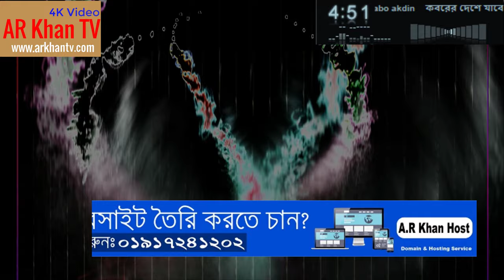Koborer dese jabo akdin (কবরের দেশে যাবো একদিন) Best islamic song -AR Khan TV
keyword search : কবরের আজাব,কবরের আজাব ভিডিও,কবর জিয়ারত করার নিয়ম,কবরের আযাব,কবরের আজাব গজল,কবর কবিতা কবি জসিম উদ্দিন,
কবরের আজাব ওয়াজ,কবর জিয়ারতের দোয়া,কবর পথের যাত্রী তুমি,
ki khobor bangla,ki khobor bondhu,ki khobor tomader sefat ullah,khobor lo khobor lo,khobor live,kobor lo,kobir lekha joto kobita,khobor live bangla,khobor lo khobor lo jalali set,kobor lash,khobor lo khobor lo tik tok,kobor movie,kobor mizanur rahman azhari,kobor munir chowdhury,
kobor song arman alif,kobor sopno dekhle ki hoy,kobor sthaner kalia bangla movie,kobor staner kalia,koborsthan,kobor somporke waz,
kobor song by james,kobor theke bolsi mago,

আরও সুন্দর সুন্দর ও মজার, মজার ভিডিও দেখতে AR Khan Host  চ্যানেলটি Subscribeকরে একটিভ করে নিন।